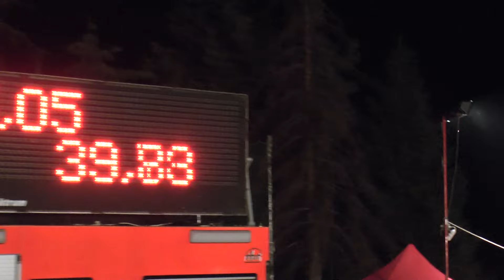Petřvaldík muži Kujavy 8 8 2015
IV.ročník Velké Ceny "O pohár ředitele HVP a.s. pobočka Ostrava Kujavy 8.8.2015